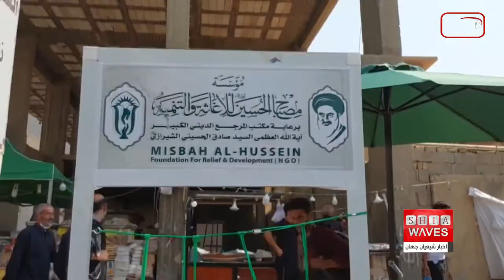استقرارایستگاه‌های موسسه مصباح الحسین در شهر مقدس کربلا و مسیر‌های زائران- مائده خاموش گزارش می دهد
موسسه فرهنگی - نیکوکاری مصباح الحسین علیه السلام، یکی از ده ها مرکز و موسسه وابسته به دفتر بزرگ مرجع جهان تشیع، آیت الله العظمی سید صادق حسینی شیرازی دام ظله است.
این موسسه، امسال نیز همچون سال های گذشته از مدت ها پیش برای خدمت رسانی به زائران اربعین حسینی علیه السلام، برنامه ریزی کرده است.

ایستگاه‌ها و جایگاه‌های موسسه مصباح الحسین علیه السلام در بخش‌های مختلف شهر مقدس کربلا و مسیر‌های زائران مستقر شدند.
موسسه فرهنگی نيكوكارى مصباح الحسین علیه السلام با آغاز مشایه ۱۴۰۱ و حرکت جمع کثیری از زائران به سمت شهر مقدس کربلا،‌ اقدام به مستقر کردن جایگاه‌ها و ایستگاه‌های سالیانه ی خود نمود.
این ایستگاه‌ها خدمات مختلفی به زائران اربعین ارائه می‌دهد.
از مهمترین خدمات این ایستگاه‌ها، صدور کارت های شناساییِ مخصوص، برای کودکان و افراد مُسن و معلول در بین زائرین می‌باشد.
این کارت ها با داشتن نام و شماره تلفن همراهانِ دارنده ى کارت، به مدیریت افراد گم شده در طول مسیر مشایه كمك می‌نمایند.
پرسنل موسسه مصباح الحسين عليه السلام و افرادی که داوطلبانه به این موسسه یاری می رسانند، علاوه بر صدور كارت هاى شناسايى، خدماتى برای استراحت و راهنمایی زائران نیز ارائه می دهند.
لازم به ذكر است ایستگاه هاى مؤسسه مصباح الحسين عليه السلام در هفت نقطه مهم شهر مقدس کربلا، و در استان واسط و ورودی مرز مهران نیز مستقر شده اند.
همچنین در شهر نجف اشرف، «خیابان رسول صلی الله علیه و آله» و در شهر مقدس کربلا «ساختمان مرکزی مجموعه رسانه ای امام حسین علیه السلام» نیز ایستگاه هایی وجود دارند.
لازم به ذکر است که بخش تبلیغات و رسانه ی این موسسه فعالیت های این ایستگاه ها نسبت به زائران را رصد نموده و با نشر عکس و فیلم های مربوطه، پوشش خبری آن را انجام می دهد.